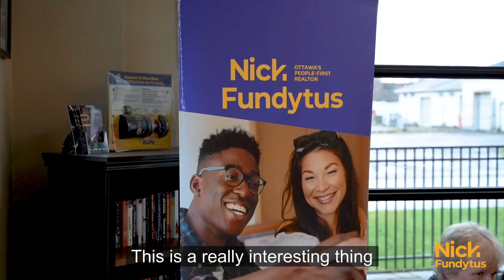Spring Tire Change Day 2024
Video Taken at Atwill Service Center. Our semi-annual event allows to reconnect with our past clients while they get their tires changed over for the season for free! This is just one of our ways we can thank you for all of your trust and referrals.

You keep us rolling, so let us keep you rolling (literally) with a free tire change!